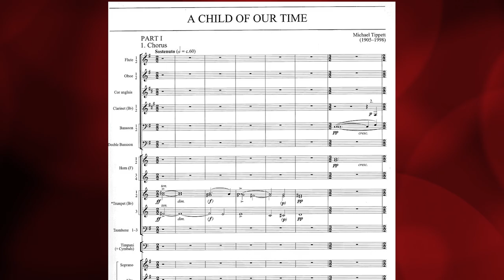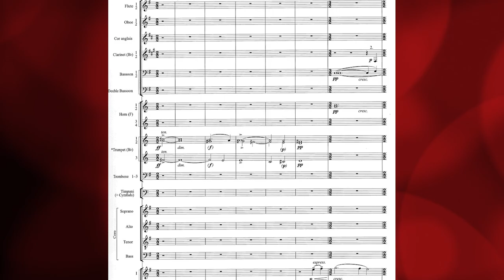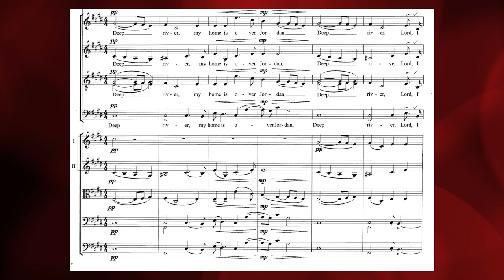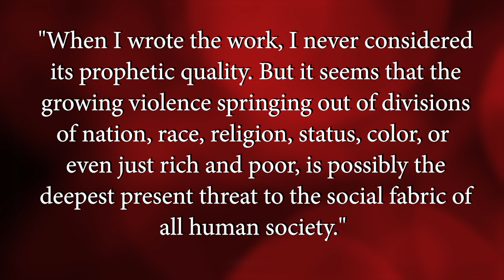Dirk Meyer | A Child of our Time